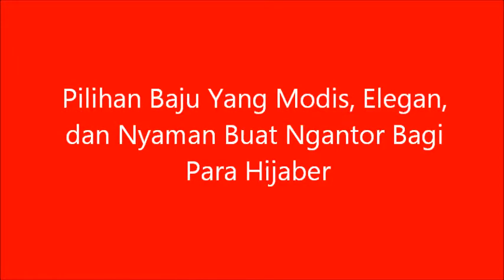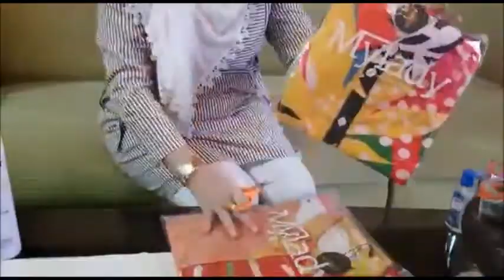Pilihan Baju Ngantor Yang Modis, Elegan dan Nyaman Buat Para Hijaber || Tunik MyLady Toyobo Print.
Nama Toko albeolshop, TASIKMALAYA
di SHOPEE
Produk : Tunik MyLady Toyobo Print
Bahan Katun toyobo ini salahsatu kain impor dari Jepang
Serat kainnya yang rapat sehingga tidak menerawang
Karakteristik bahnnya agak jatuh, adem, halus, agak licin tapi tidak mengkilap

Detail Size :
Size S : Lebar dada 96 cm Panjang 110 cm
Size M : Lebar dada 100 cm Panjang 110 cm
Size L : Lebar Dada 104 cm Panjang 110
Size XL : Lebar dada 110 cm Panjang 110 cm